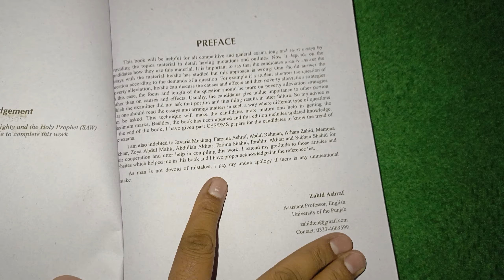Top 30 Essays For CSS PMS 21st Ed By Zahid Ashraf JWT HELPLINE: 0312-9775152 0311-6627310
Top 30 Essays For CSS PMS 21st Ed By Zahid Ashraf JWT